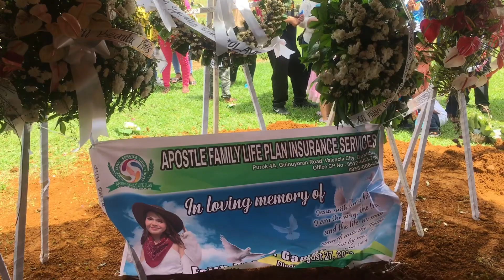TEACHER FAITH BURIAL SEPTEMBER 5 2023 🕊️🤍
Pinaka sakit Piiiit.